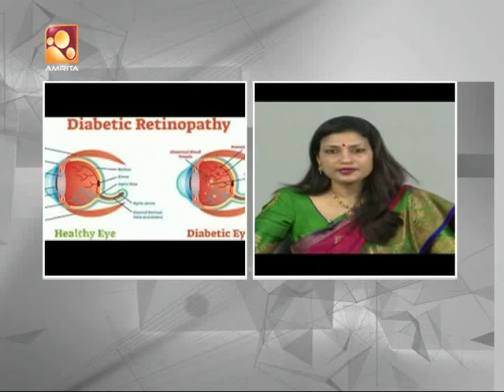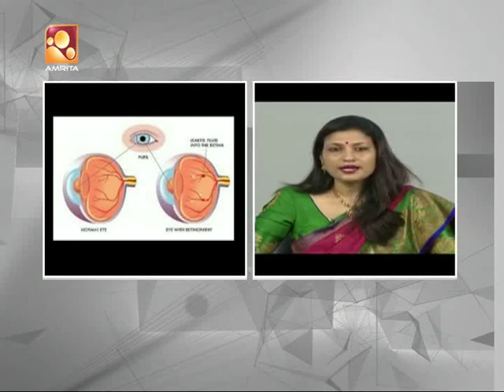ഡയബറ്റിക്‌ റെറ്റിനോപ്പതി | Health News:Malayalam | 03'rd Jan 2019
Category
News & Politics